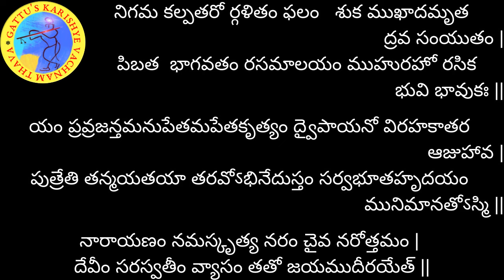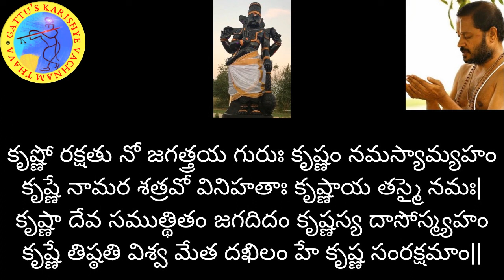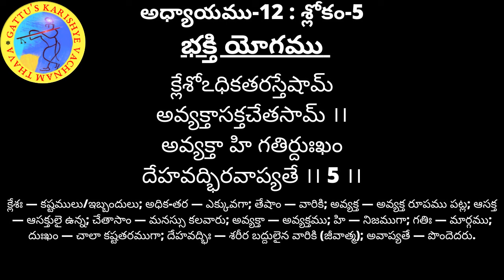700 రోజుల యజ్ఞం (2వ ఆవృతం) - భగవద్గీత అధ్యాయం-12 : శ్లోకం- 05 మరియు భాగవతం